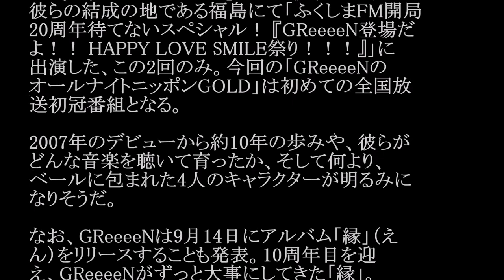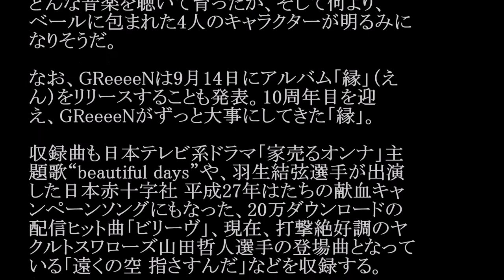GReeeeN／縁(えん) #02 JPnews禅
◆PV・MVはコチラから↓
GReeeeN - BE FREE
◆pr
紹介の連鎖が永遠に続く　㊙人脈活用術

GReeeeNが、ニッポン放送「GReeeeNのオール
ナイトニッポンGOLD」のパーソナリティを担当す
ることが決定した。

GReeeeNと言えば現在、メンバー全員が歯科医
師。福島県の大学の歯学部の在学中に結成さ
れ、2007年のデビューから今にいたるまで、歯科
医師業に支障を来たさぬよう、メディア出演をせ
ずに活動をしているグループ。

これまで例外的に数少ないラジオ出演した場とし
ては、デビュー年の2007年にニッポン放送「テ
リー伊藤 のってけラジオ」への出演、2014年に
彼らの結成の地である福島にて「ふくしまFM開局
20周年待てないスペシャル！ 『GReeeeN登場だ
よ！！ HAPPY LOVE SMILE祭り！！！』」に
出演した、この2回のみ。今回の「GReeeeNの
オールナイトニッポンGOLD」は初めての全国放
送初冠番組となる。

2007年のデビューから約10年の歩みや、彼らが
どんな音楽を聴いて育ったか、そして何より、
ベールに包まれた4人のキャラクターが明るみに
なりそうだ。

なお、GReeeeNは9月14日にアルバム「縁」（え
ん）をリリースすることも発表。10周年目を迎
え、GReeeeNがずっと大事にしてきた「縁」。

収録曲も日本テレビ系ドラマ「家売るオンナ」主
題歌“beautiful days”や、羽生結弦選手が出演
した日本赤十字社 平成27年はたちの献血キャ
ンペーンソングにもなった、20万ダウンロードの
配信ヒット曲「ビリーヴ」、現在、打撃絶好調のヤ
クルトスワローズ山田哲人選手の登場曲となって
いる「遠くの空 指さすんだ」などを収録する。

・ Recommended

お勧め動画

公式
カラオケ
セクシービデオ
長澤まさみ
松本圭世
イパネマの娘
馬越幸子
登坂広臣
川島海荷
オニール八菜
家売るオンナ
幸せを分けなさい
犬が車を運転 藤春
大野将平
nのために
松本薫